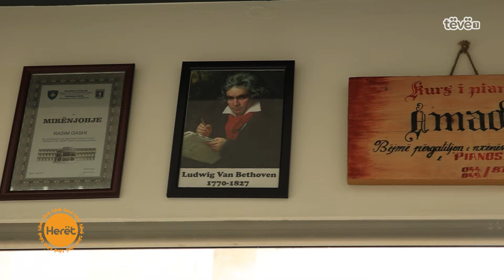13 vjeçarja që po mahnitë të gjithë me zërin e saj